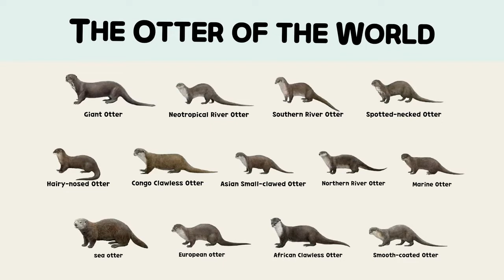Larva & Otter 👉 The Baby Otter Fights With The Doll | Otter friend | Animal